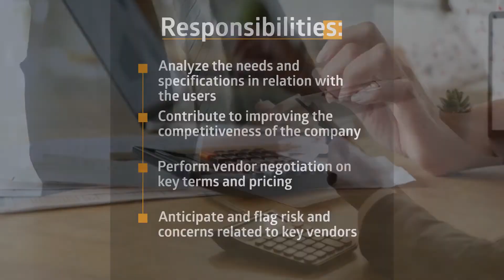Purchasing Manager (M/F)